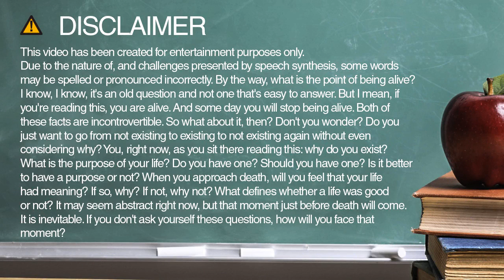How to spell heroes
Learn how to spell and pronounce heroes.